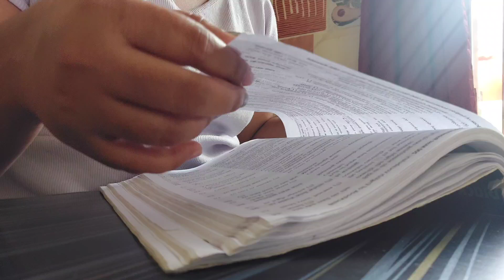A Cozy Day In My Life🌧️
Musician: Rook1e
Musician: Ahmed Sirour